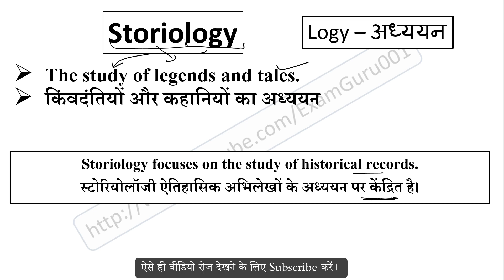Storiology meaning in Hindi // Explained Storiology With Using Sentence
Storiology का हिंदी में अर्थ,
Meaning of Storiology in hindi,
Storiology word kya hai,
Storiology word ka hindi me matlab,
Storiology word ka sentence me use,
Storiology word ke bare me janiya,
Storiology vocabulary meaning,
Storiology word pronunciation,
sentence using logy root word,
logy root word meaning,